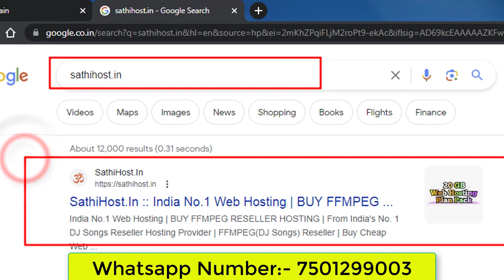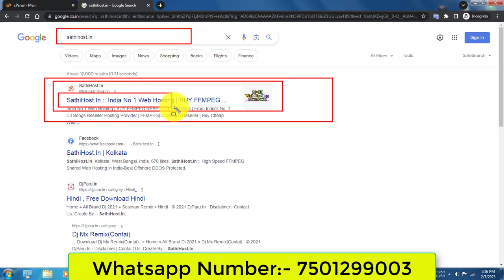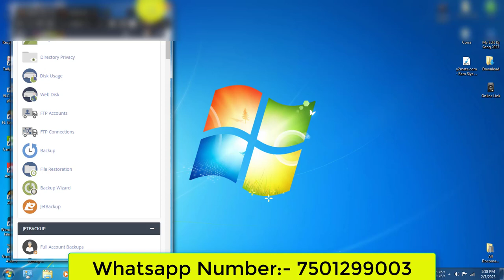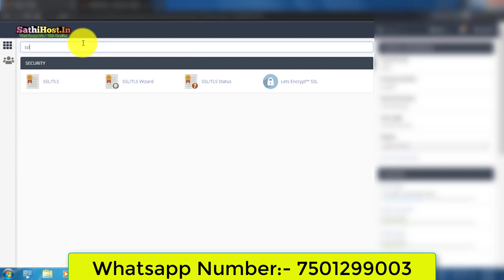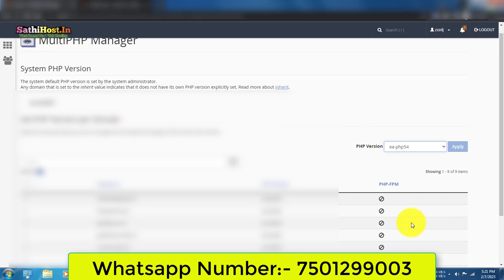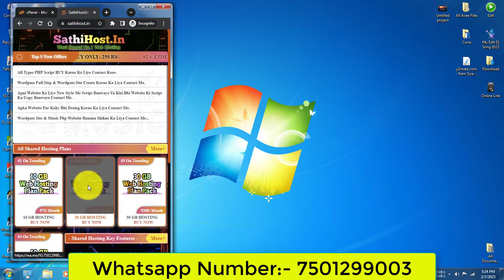Dj Website PHP 2023 | Skytech // Autoindex Script - Dj website se paise kaise kamaye || SathiHost.In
Cover Topic :-
From India's No. 1 DJ Songs Shared Hosting Provider
Best and Cheap SSD/FFMPEG Hosting in India
Best and Cheap Shared SSD/FFMPEG Hosting
Buy FFMPEG Reseller Hosting
Cheap SSD/FFMPEG Hosting